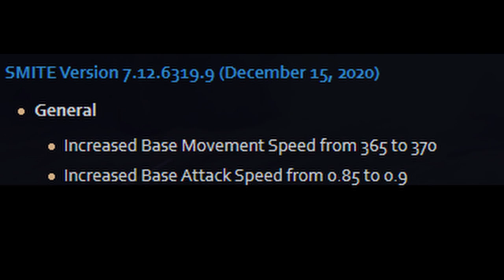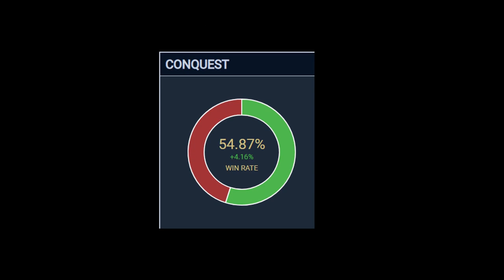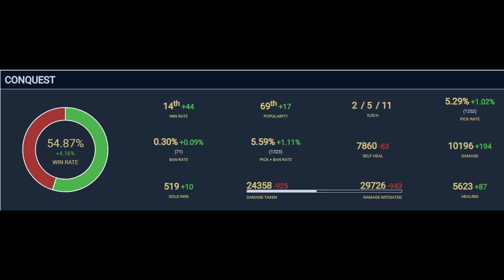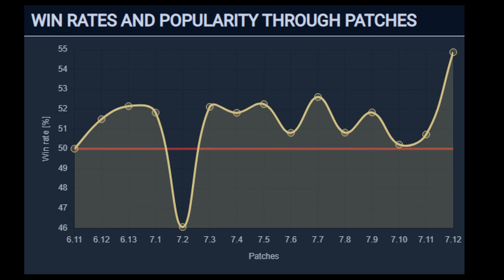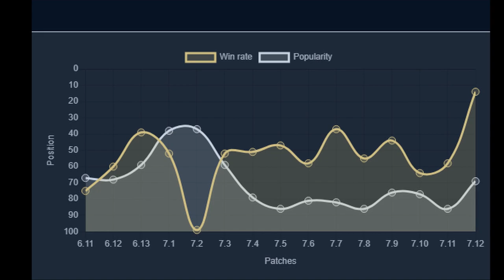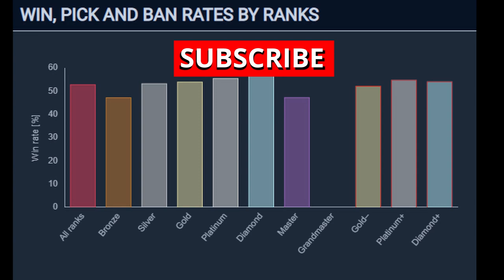Seemingly Minor Buffs Lead To A HUGE Increase In Win Rate For This God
Many gods received changes in Patch 7.12, the Danzaburou patch and some significantly increased their win rates through this. One of those is Sylvanus, who has been around an average win rate for a while, but saw a massive spike with this patch. Let's explore why!

• Game: Donkey Kong Country (Nintendo, 1994, SNES)
• ReMixer(s): ZiSotto
• Composer(s): David Wise, Eveline Novakovic, Robin Beanland